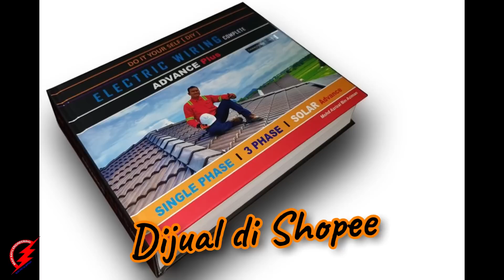MBE : Buat Filter DEBU dan HABUK bila sedang Construction / Wiring